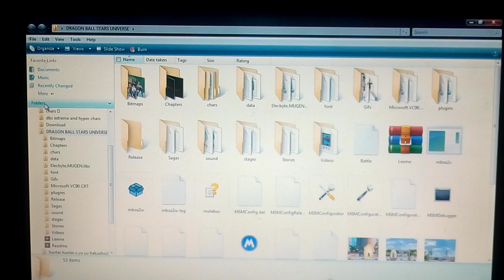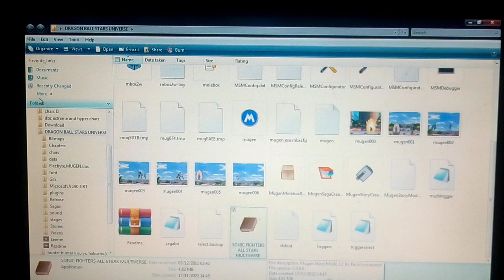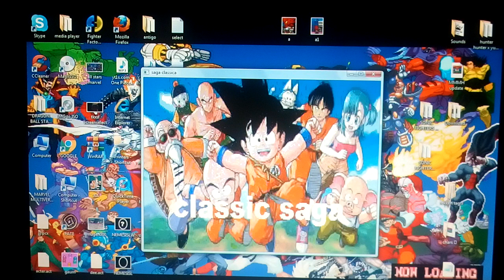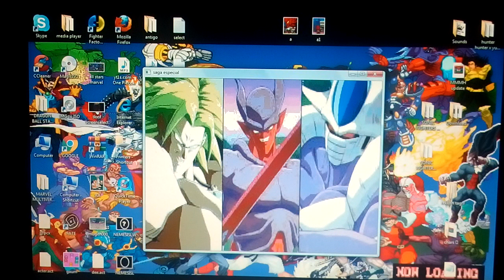DRAGONBALLZ,NOVO JOGO DE LUTA 2023,MUGEN TOP10,MELHORES DO MUNDO...BBB